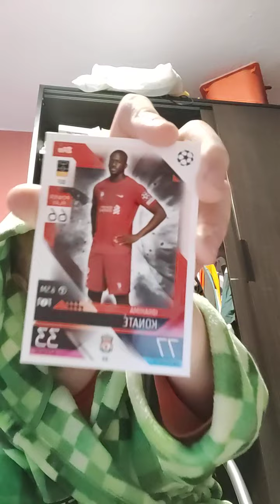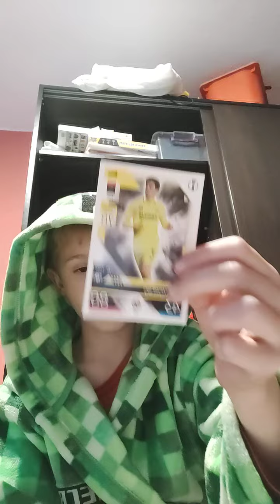new! Mach attax cards pulled a rare